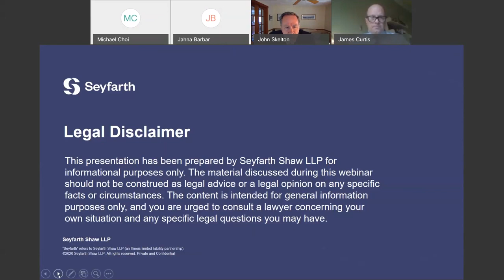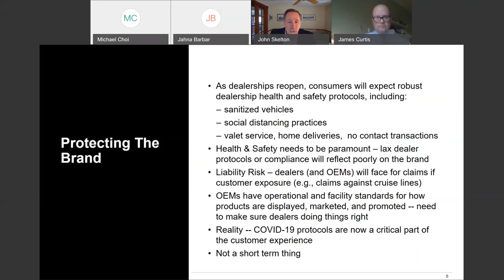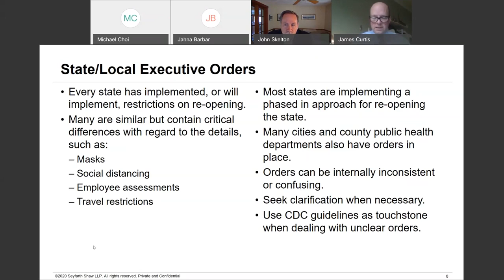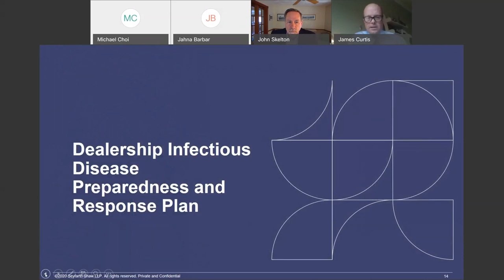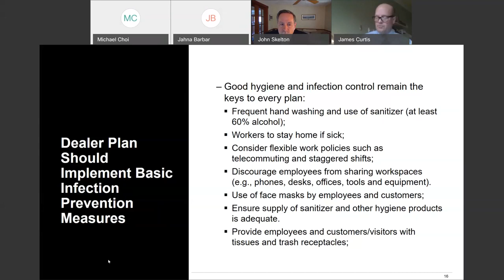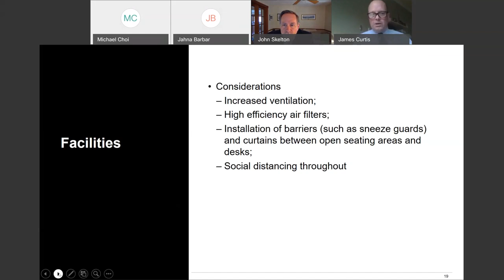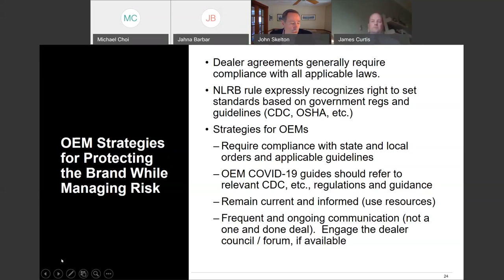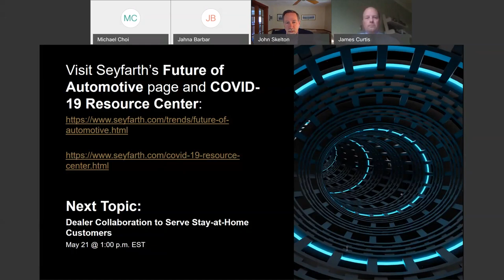Seyfarth Shaw Mini Webinar: Dealership Reopening - Health & Safety Strategies for OEMs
Seyfarth’s Future of Automotive Getting Back to Business Mini Series Dealership Reopening - Health & Safety Strategies for OEMs